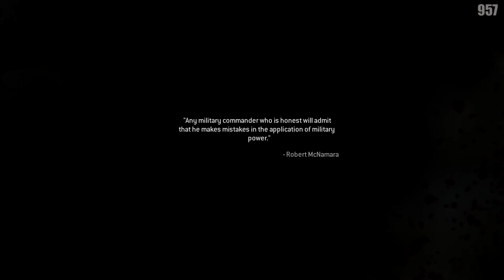Modern Warfare Remastered Experience :: Episode 7 - Heat, Sins of the Father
Good morning you beautiful people! Today we continue our Modern Warfare Remastered Experience, enjoy! :D